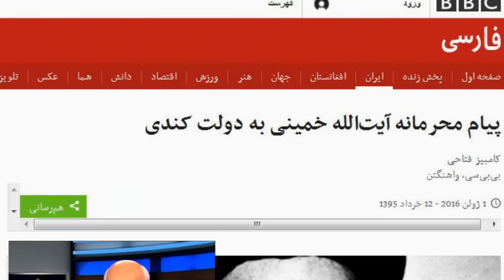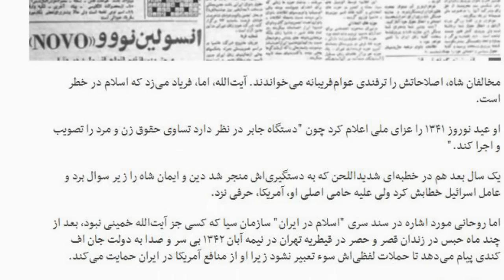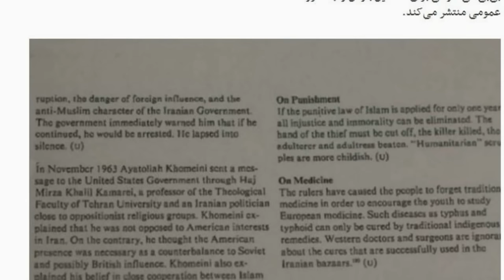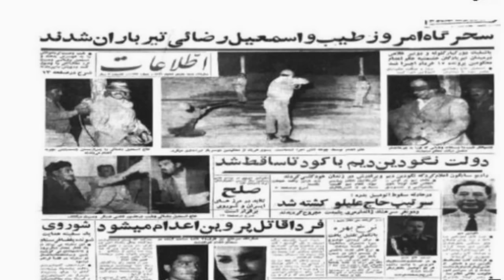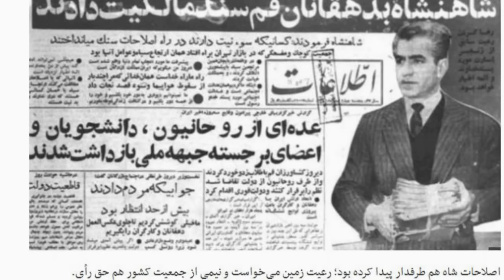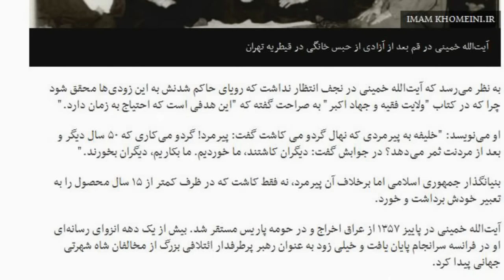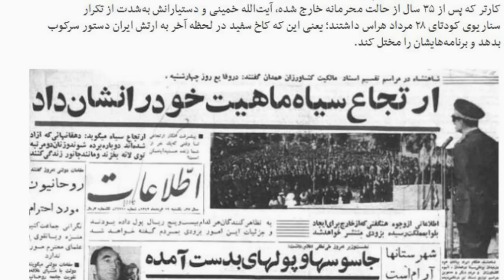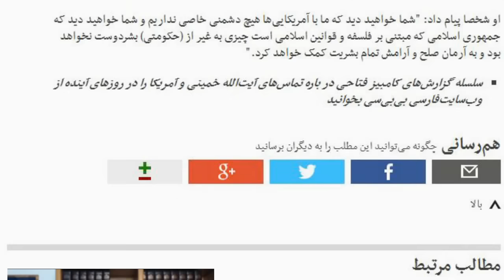The SHAH, Khomeini - Kennedy, خمينی « نامه به پرزيدنت کندی »؛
خميني , نامه , جمهور آمريکا , پرزيدنت کندي ,  بی بی سی,  حسن داعی, تلویزیون اندیشه ,
IRAN, BBC PERSIAN, ROUHOLLAH KHOMEINI, LETTER, PRESIDENT KENNEDY, MOHAMMAD REZA PAHLAVI, LAND REFORMS, EXILE TO TURKEY, HASSAN PAKRAVAN,